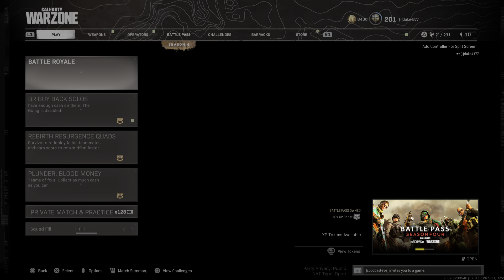Call of Duty: Modern Warfare Warzone broke my pr to 18 bomb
Just kept trying to die